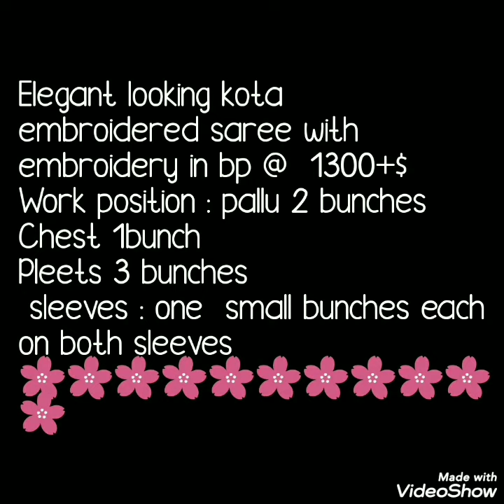Kota Saree Series Latest Kota Embroidery Sarees new Embroidery Designs added Episode 5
I am back with new embroidery design kota embroidery saree collection.Light weight sarees with beautiful contrast color embroidery.  Affordable price sarees.

1 . watsup for order: 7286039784
 2. no negotiations please
 4.Sorry, cash on delivery service is not available
 5.payment can send through RTGS,,google pay or paytm,account transfer.
 6.Dispatch will be with in 2 3 day after payment
 7.After dispatching we will send you courier number through watsup
 8.Depends on distance item will receive.normally 7 to 10 working days
 9.Take video at the time of parcel open
10.if you find any damages you can returned to same address
11.we supply all over  india,and overseases also.